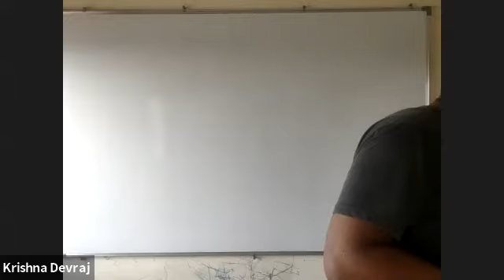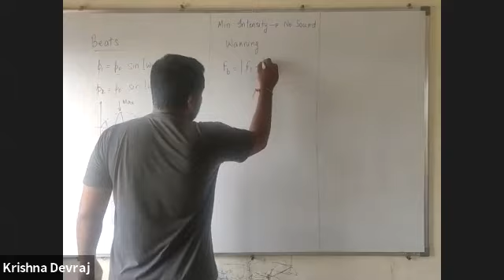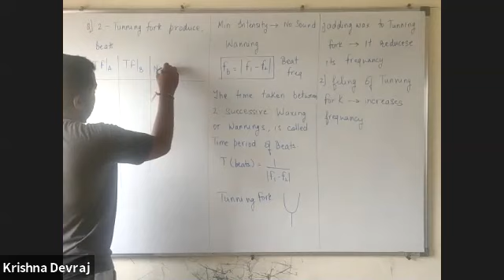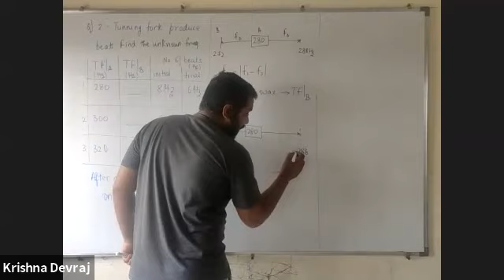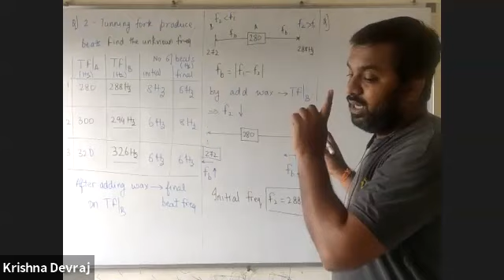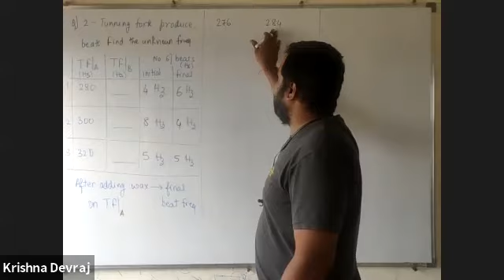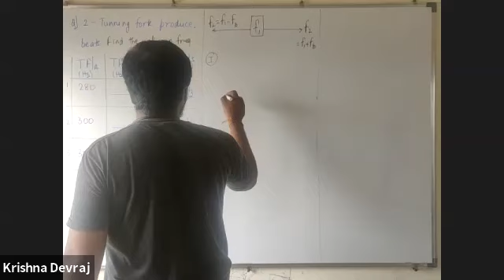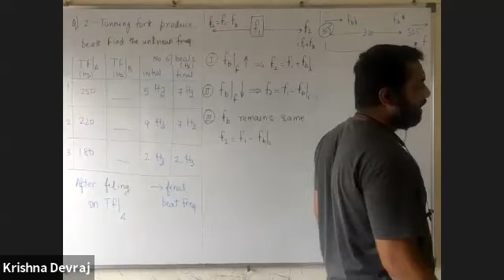GMT20200923 030943 XII NEET J 640x360